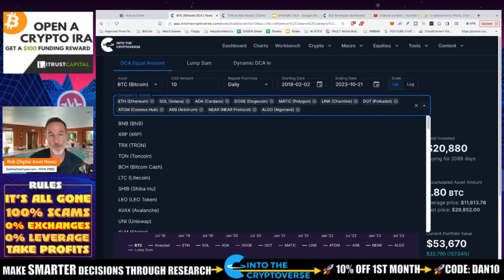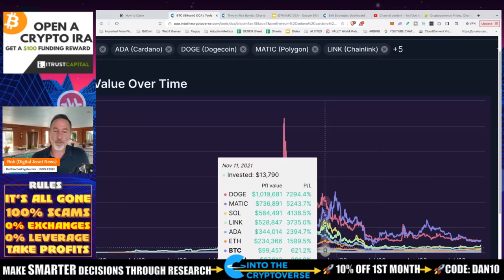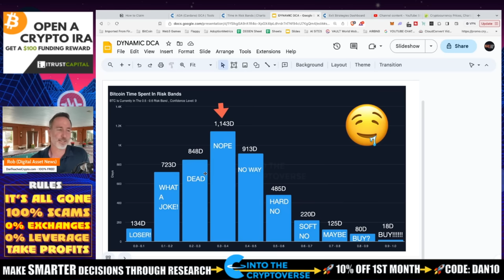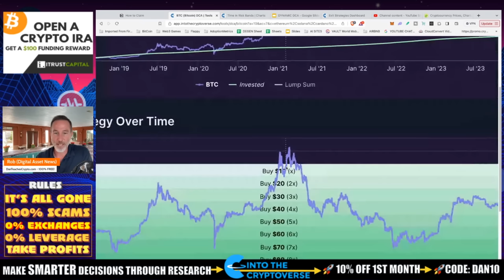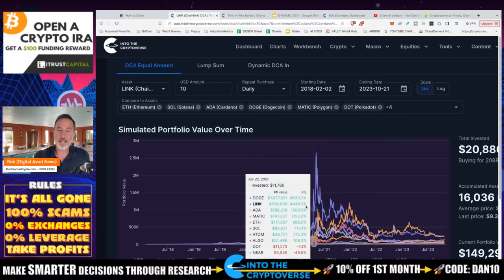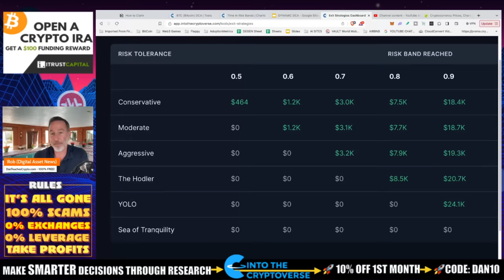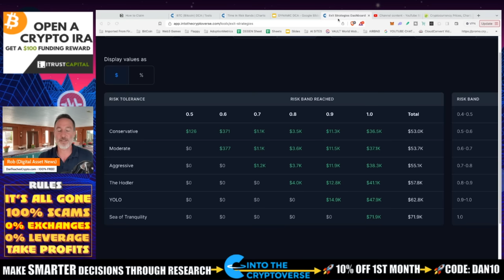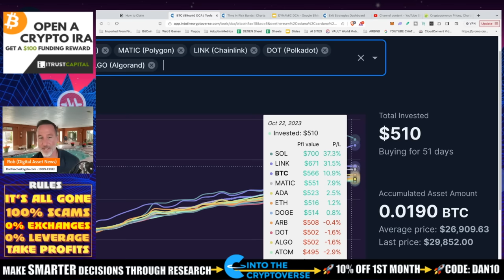AMAZING RESULTS WITH ONE CHANGE TO BITCOIN & ALT PORTFOLIO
DYNAMIC DCA or Dollar Cost average can have MASSIVE upside when used correctly. Today we'll take a look at it and compare results to my standard portfolio of bitcoin and altcoins.

0:00 - THE DYNAMIC DCA PORTFOLIO OVERVIEW
5:35 - WHAT IS DYNAMIC DCA?
13:06 - HOW DO YOU TAKE PROFITS? HOW DO YOU GET OUT OF THIS?
20:31 - UPDATE ON THE PORTFOLIO

●▬▬▬▬▬▬CRYPTO ESSENTIALS▬▬▬▬▬▬▬●

●▬▬▬▬▬▬▬▬FOLLOW D.A.N.▬▬▬▬▬▬▬▬▬▬●

●▬▬▬▬▬▬▬▬STRATEGIES▬▬▬▬▬▬▬▬▬●

●▬▬▬▬▬RECOMMENDATIONS▬▬▬▬▬●